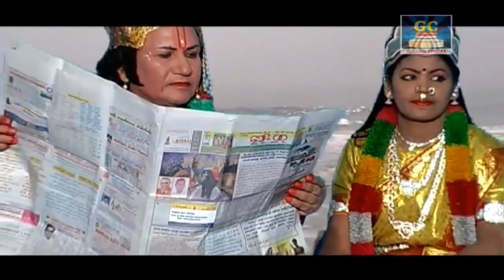சிம்ஹசானம் சோக்கட் சீன் | Simhasanam Sokkat Scene | Sourashtra Videos | Golden Cinema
Videos

Sourashtra Videos